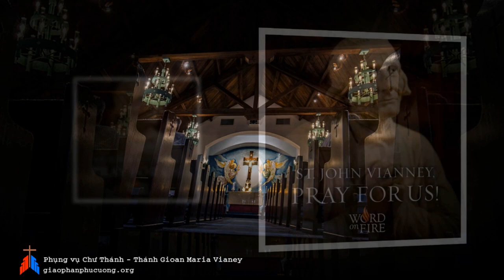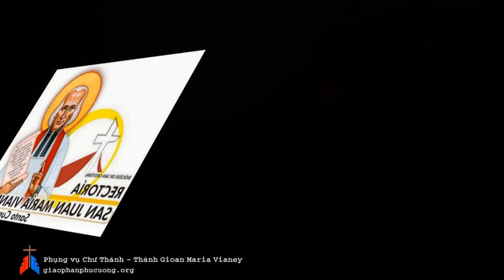Ngày 04-08 : Thánh GIOAN MARIA VIANEY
Phụng vụ chư Thánh - Thánh GIOAN MARIA VIANEY
XEM THÊM